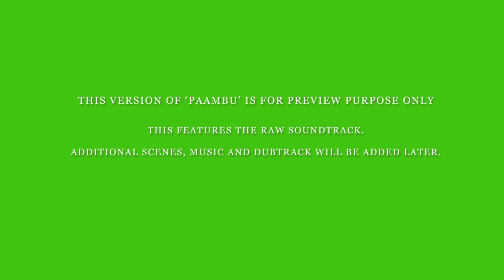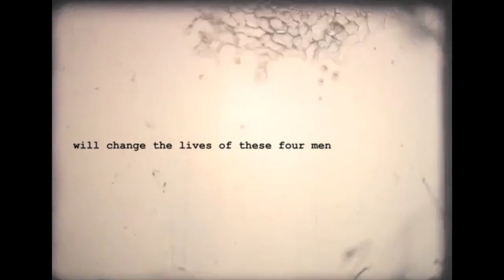Paambu- Found Footage Trailer 1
"Paambu" is a 40 min malayalam short film about four young filmmakers and one journey. Documenting the whole trip with their retro Cosina Super 8, the team is trying to find the perfect location for their movie. The very diverse group, inclusive of an arrogant & bogus director, a mature cameraman, a vulnerable writer and a wannabe star, starts to fall apart when things go beyond their control. Through two parallel narratives converging, "Paambu" shows you an unfortunate chain of events which changes the lives for four men. Based on master writer/director P.Padmarajan's short story with the same name, "Paambu" is written and directed by Mahesh Ravi. "Paambu" uses a relatively rare genre, "Found Footage" for the majority of the film. The principal photography is done using Canon 5D Mark II and a Cosina 204XL Super 8 Proto rig.

"Paambu" has an ensemble array of debutants as its actors. Justin Joseph, Anand Justin, Rahul Unnikrishnan and Fainaz Aboobacker play the leads. Renganath Ravee does the Sound Design. "Paambu" features an original soundtrack from the composer duo, Rajiv Renga.

"Paambu" will have a limited theatrical screening on October 2012